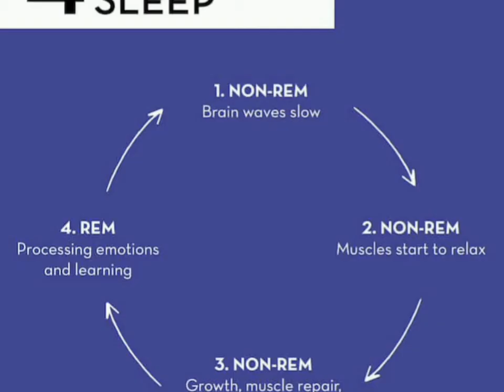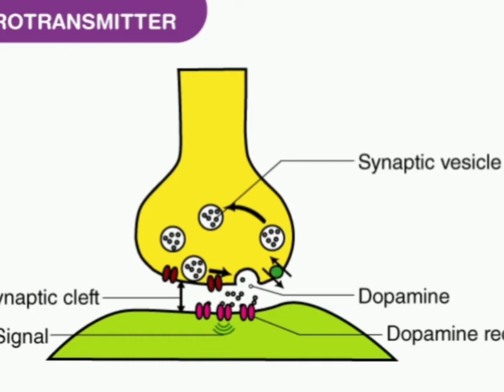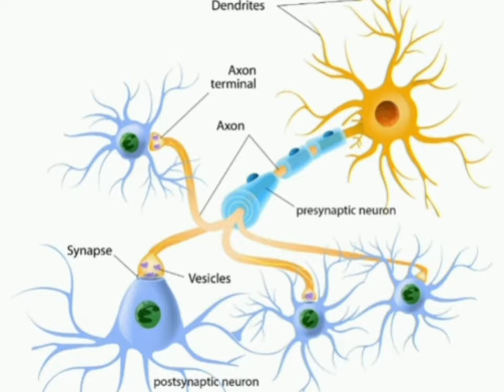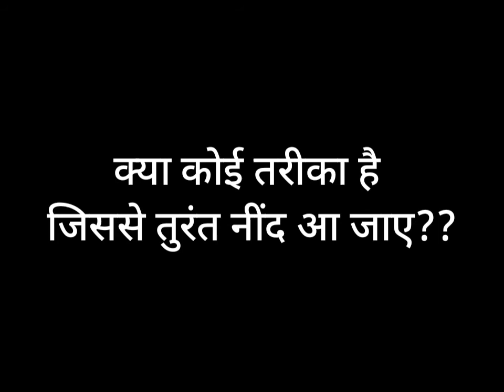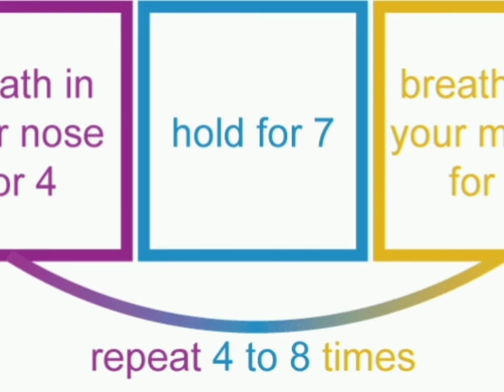नींद का महत्व??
Do you know why sleep is important?
नींद जरूरी क्यूँ है?

ये आवश्यक और महत्वपूर्ण है क्योंकि आपका शरीर सोते हुए दिमागी, भावनात्मक और शारीरिक स्वास्थ्य को ठीक करने के लिए काम करता है. नींद का संबंध बेहतर एकाग्रता और प्रोडक्टिविटी से जुड़ा हुआ है. ठीक आपके इम्यून सिस्टम की तरह, आपके दिल को ठीक से काम करने के लिए आराम की जरूरत होती है.